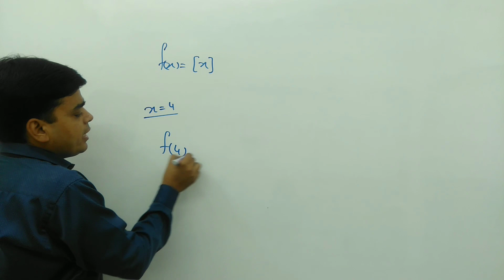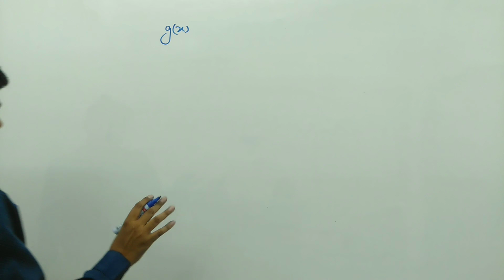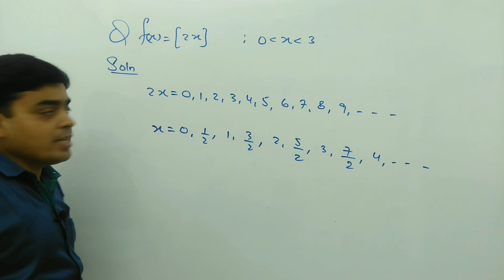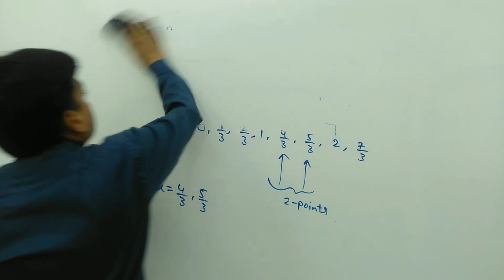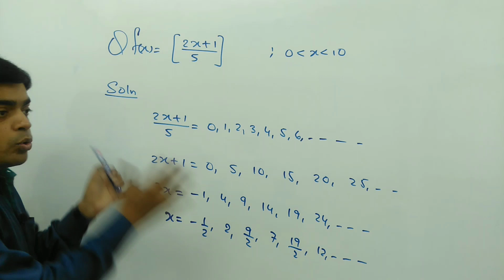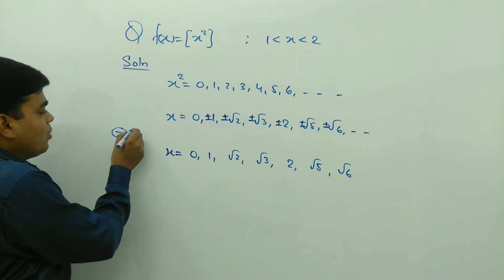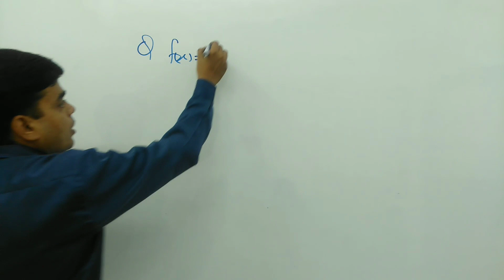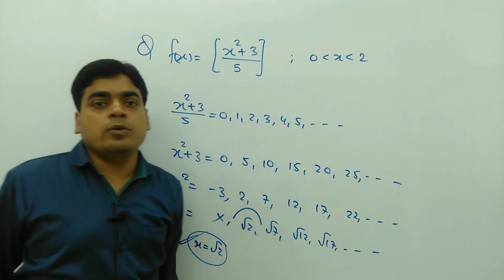Continuity # 5 | Continuity of Greatest Integer Function